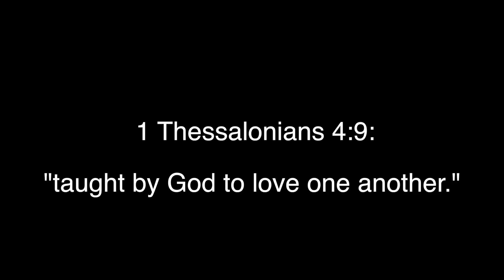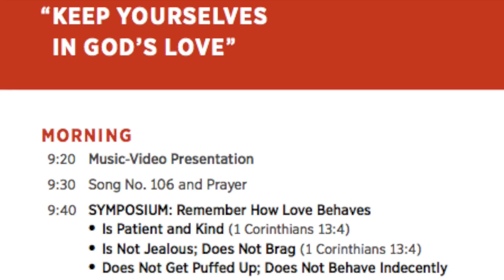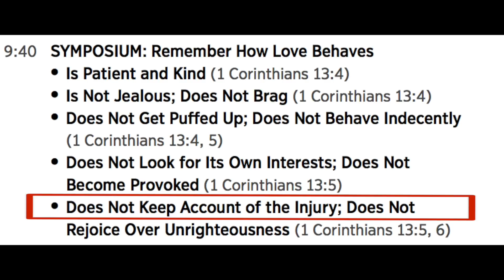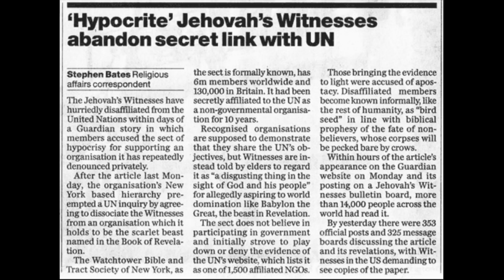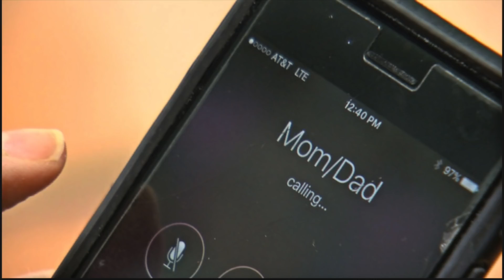2019 "Love Never Fails!" JW summer convention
This year's 2019 Jehovah's Witnesses summer convention is titled, "Love never fails!"